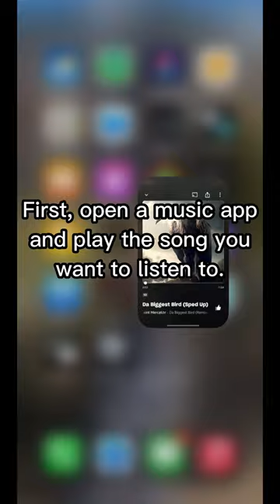🎶🎮 How To Play Music While Playing Roblox [MOBILE, PATCHED]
first tutorial vid!